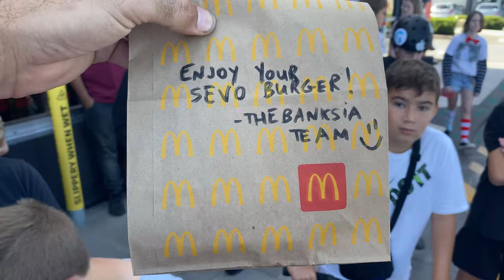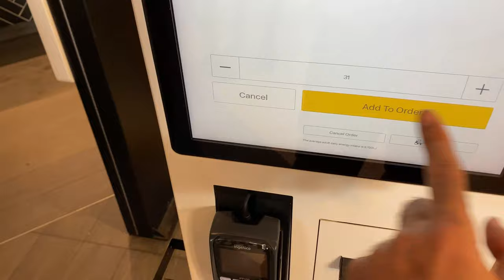Sevo Gives Away 200 Frozen Cokes At McDonalds (The Life of Sev)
I spent some TikTok money to purchase my follower's 200 frozen cokes as a thank you for helping support me and my channel. Here is what happened that day.